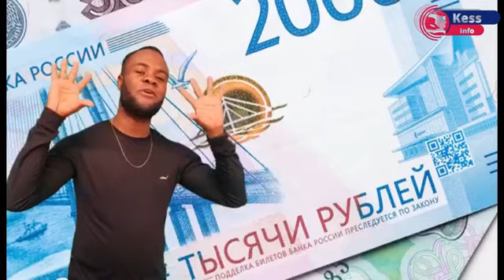Gad aksyon Aristid mesye...Sa a rive Moise J Charles jodia...lapolis Arete Vitelòm men SDP lagel.